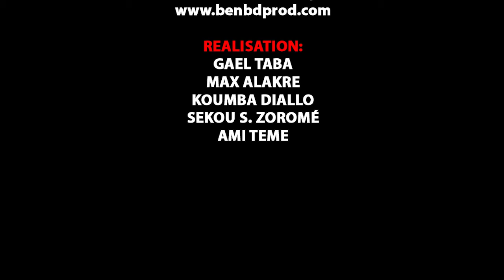AMI LA STAR en CONCERT LIVE partie 2 au BALLA CLUB par BEN BD PROD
LA STAR AMI DIALLO dite ( AMI LA STAR ) est une jeune artiste Malienne originale de Wassoulou est née à Bamako et elle à fait des études Fondamantale et secondaire à Bamako ou après elle c'est lancé dans sa carrière musicale comme ayant son destin dans la tradition jeune artiste de Wassouloiu et aujourd'hui elle est très très célèbre partout au Mali et dans la sous région et AMI la Star se bat encore pour son avenir et pour sa carrière internationale et la voilà dans ( CONCERT AMI LA STAR au BALLA CLUB de KALABAN COURA Partie 2 ) pour vous les FANS et le Management est Assurée par le Maestro SEYDOU BLEUN de la RADIO DAKAN au: 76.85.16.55 et DJ BAKO au: 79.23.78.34 avec le soutiens et la communication de son Label Universel BEN BD PRODUCTION INTERNATIONALE contacts: 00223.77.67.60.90 ou 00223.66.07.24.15 ou 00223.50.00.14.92 internationale: 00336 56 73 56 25 par E-mail: / Licence Licence de paternité Creative Commons (réutilisation autorisée)